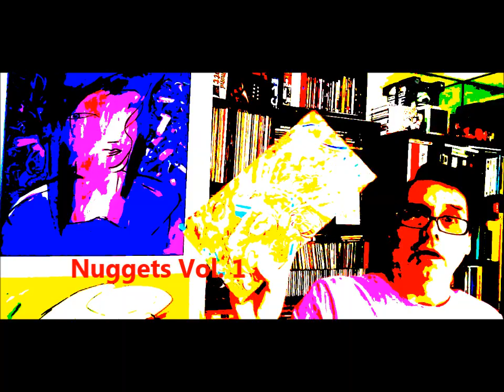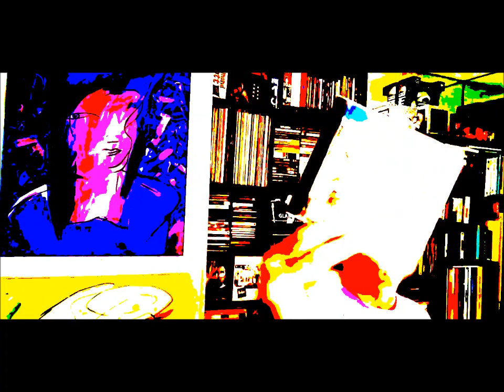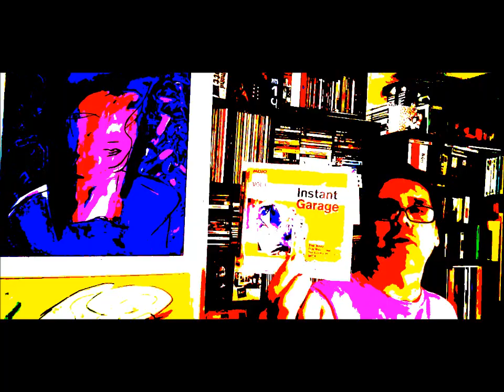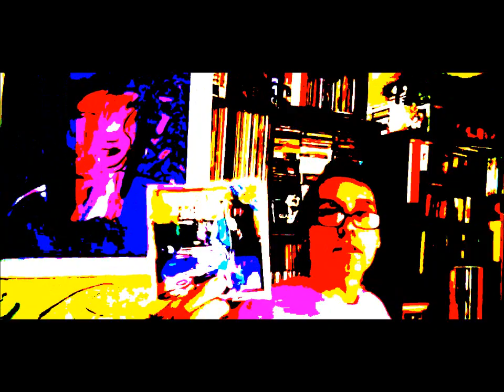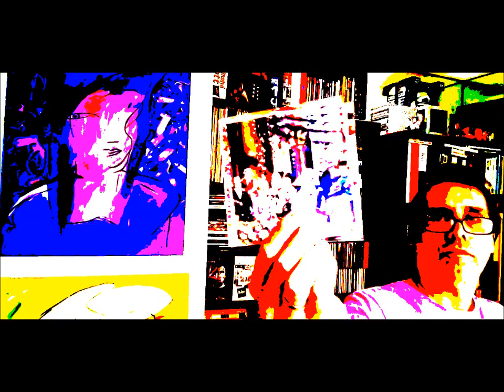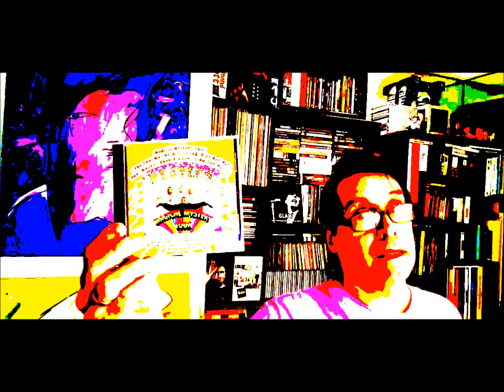Psychedelic video discussing psych music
Another look at music with those certain qualities (cd edition).